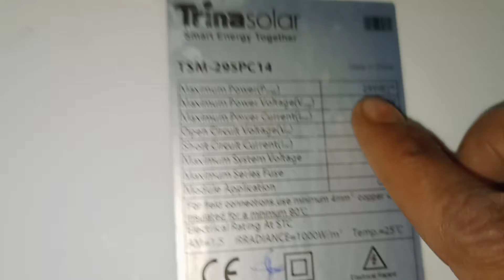solar plate Kisi ko kharidna Hai to Mujhse sampark Karen Purana